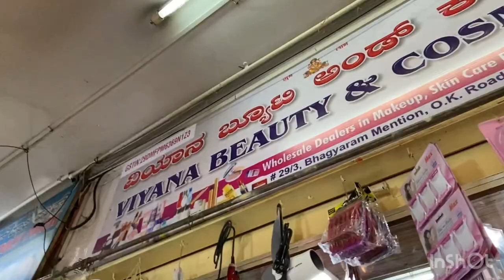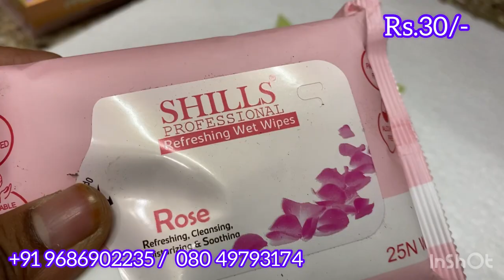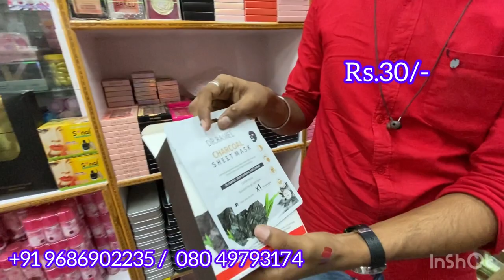Rs.10/- |Chickpet Bangalore wholesale fancy & makeup & cosmetic shop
Viyana Beauty & Cosmetics
#29/3 Bhagyaram mantion
Near Raja market O K road
Kumbarpet Bengaluru - 560002